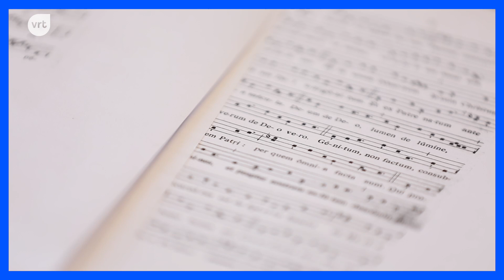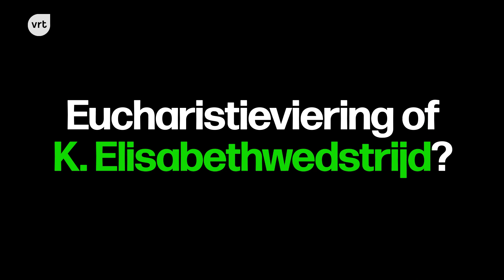De collega's | Pieter Ketelslegers, geluidstechnicus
Soms valt de appel niet ver van de boom. De vader van collega Pieter studeerde geluid en stond op de shortlist van Deutsche Grammophon, een klassiek platenlabel. Als geluidstechnicus heeft Pieter die liefde voor audio geërfd.